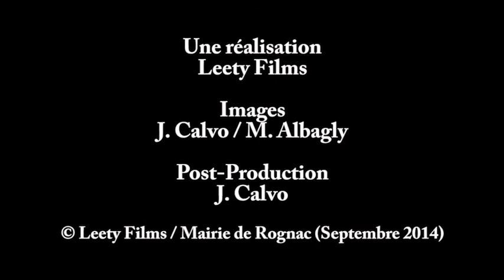Conseil Municipal de Rognac - séance du 25 septembre 2014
Séance du conseil municipal de la ville de Rognac du jeudi 25 septembre 2014